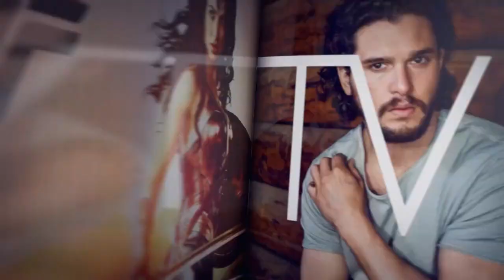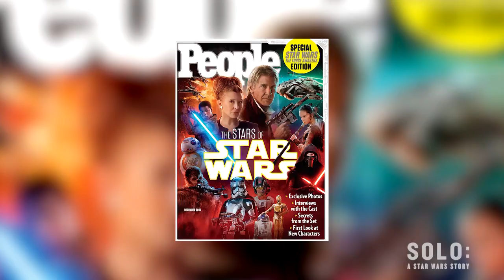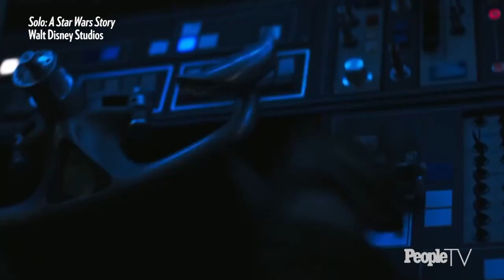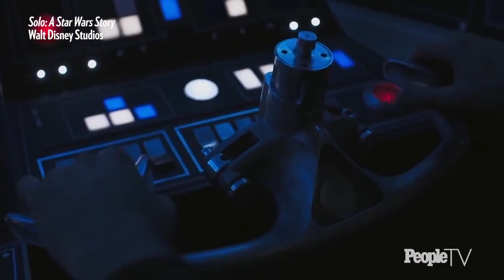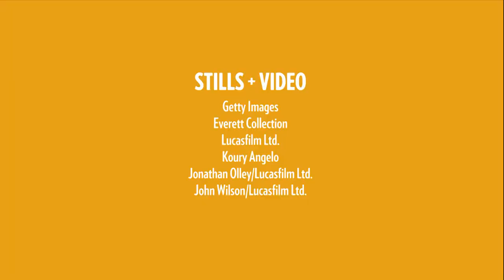'Solo: A Star Wars Story' Special: Behind The Scenes With The Cast | PeopleTV | Entertainment Weekly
Solo: A Star Wars Story' is flying into theaters and PeopleTV has your front row tickets! Driven by exclusive interviews with Alden Ehrenreich, Donald Glover, Woody Harrelson, Emilia Clarke and more, this exciting special explores the making of the movie and how Han Solo became Han Solo.